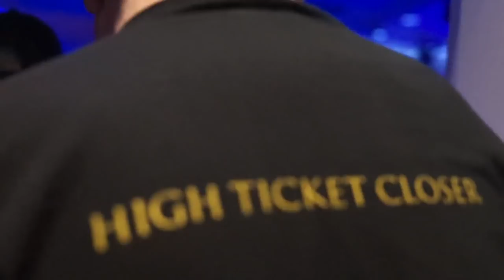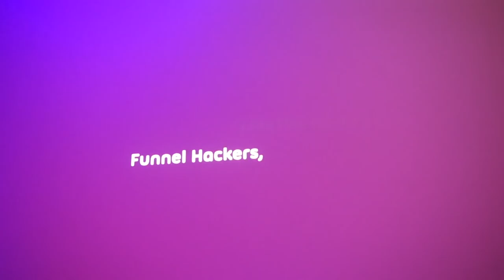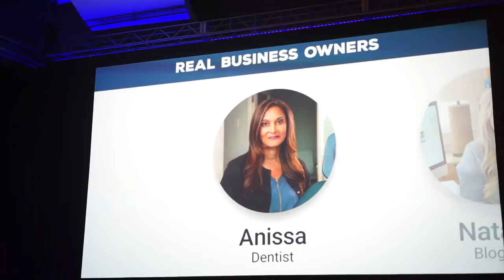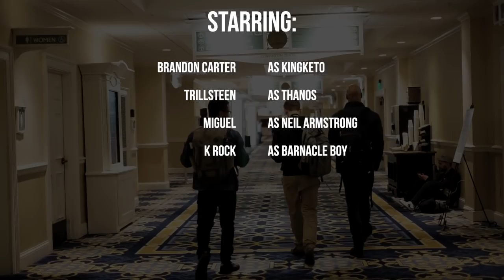HANGING OUT WITH DAN LOK @ FUNNEL HACKER LIVE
Bro Laboratories
480 6th Ave #219

FAQ's -

On this episode of Big Brandon King Keto Killer Carters Victory Vlog, I spend some time with Dan Lok and Russel Brunson at the Funnel Hacker Live event in Kentucky!